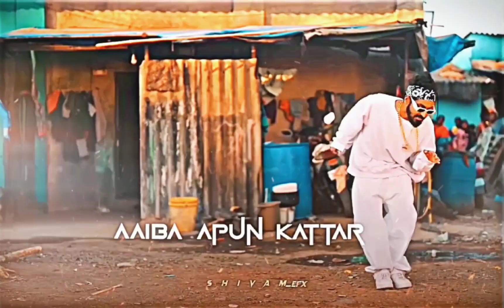𝙀𝙢𝙞𝙬𝙖𝙮 𝘽𝙖𝙣𝙩𝙖𝙞 / ❤️💥 𝘾𝙤𝙢𝙥𝙖𝙣𝙮 𝙎𝙤𝙣𝙜 𝙎𝙩𝙖𝙩𝙪𝙨 / 𝙇𝙮𝙧𝙞𝙘𝙨 𝙎𝙤𝙣𝙜 𝙎𝙩𝙖𝙩𝙪𝙨 💜🔥